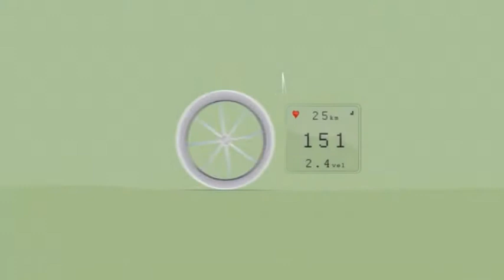180531 CALIDAD DE VIDA 2 Jorge Orihuela